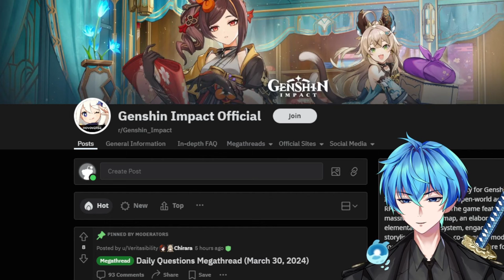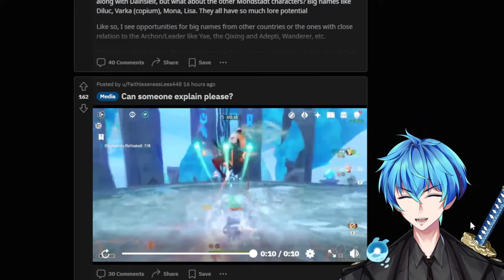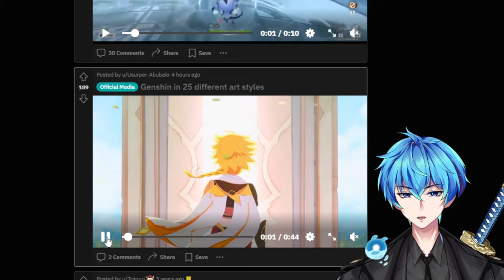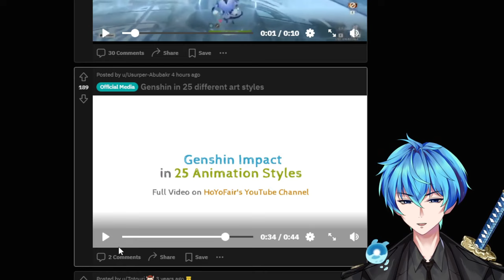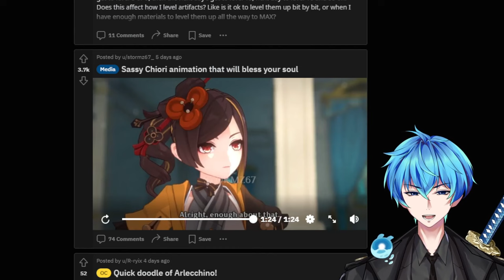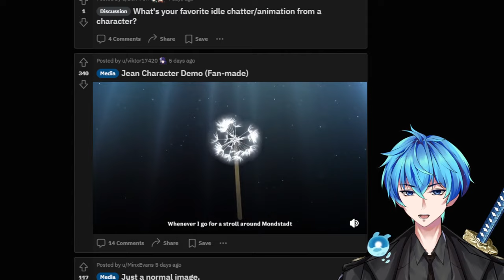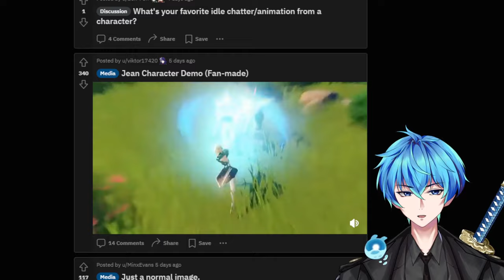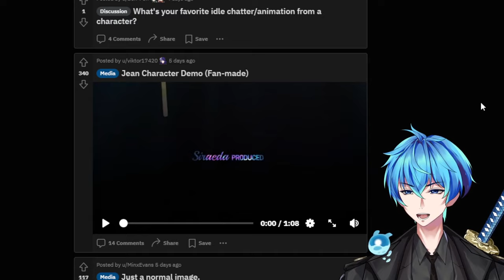Genshin Reddit Meme Review - They Sacrificed Everything For The Dull Blade... - EP 1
Welcome to the first ever fortnightly reddit review I'm doing!! These are meant to be regular reddit reviews that have minimal editing for that scuffed feel 😆Hope you enjoy!